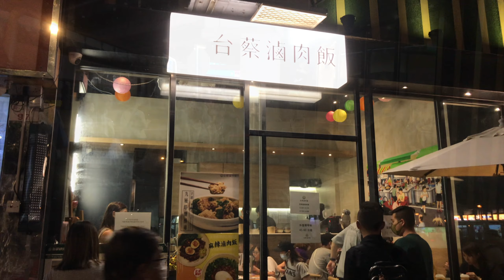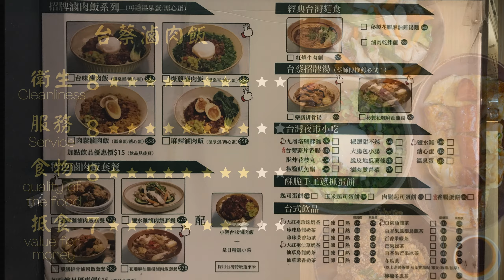ASMR MUKBANG | 美食外賣 |台蔡滷肉飯| 荃灣美食|BRAISED PORK RICE | TAKEAWAY IN TSUEN WAN |CC 字幕| EATING SOUNDS|먹방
##Please turn on CC Chinese or English subtitles of the video for more information.

請開啟影片的CC 中/英文字幕以了解更多資訊
Autonomous sensory meridian response，縮短簡寫為ASMR，亦稱自發性知覺神經反應，是一種通常從頭皮開始，並向下移動到頸後及脊椎上方的發麻感覺。它是皮膚感覺異常的一種愉快的形式。ASMR最常見的是由特定的聽覺或視覺刺激所觸發，表明了低階欣快感的主觀體驗。

⎯⎯⎯⎯⎯⎯⎯⎯⎯⎯⎯⎯ List of Dishes ⎯⎯⎯⎯⎯⎯⎯⎯⎯⎯⎯
爆蔥滷肉飯 Braised Pork Rice with Scallions
九層塔鹽酥雞 Taiwanese Popcorn Chicken
鹽水雞 Boiled Salty Chicken
香腸蛋餅 Egg Pancake Roll With Sausage
是L但IPA-隨心落酒花Si L Dan IPA
Heroes Beer Co.
ABV: 6.7%
IBU: 62